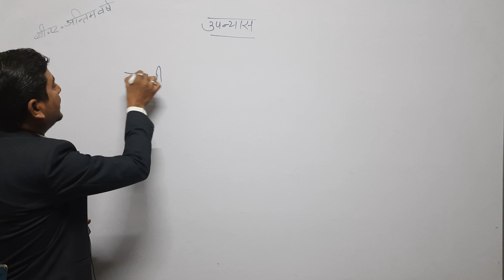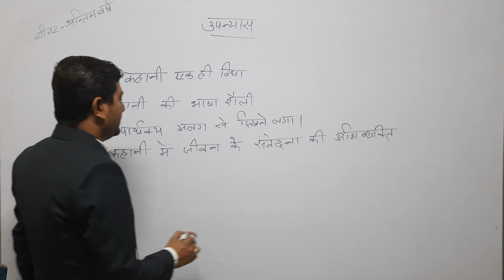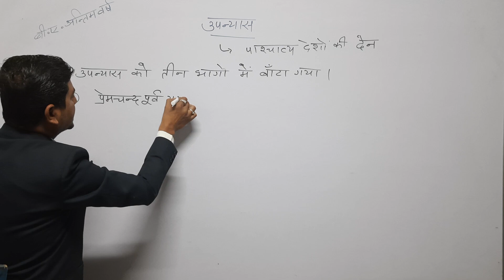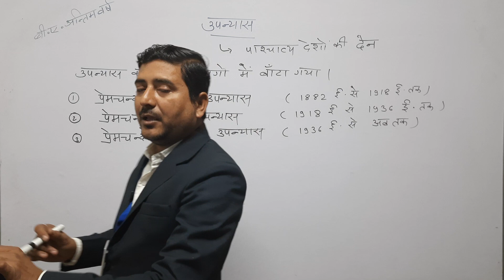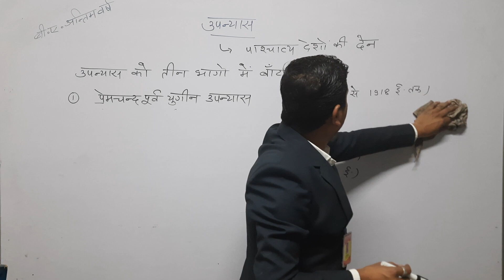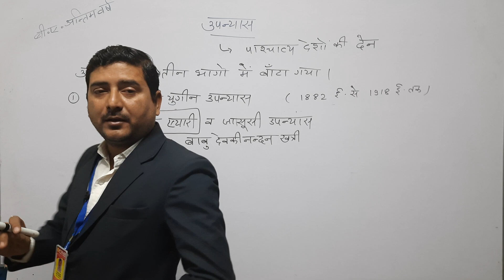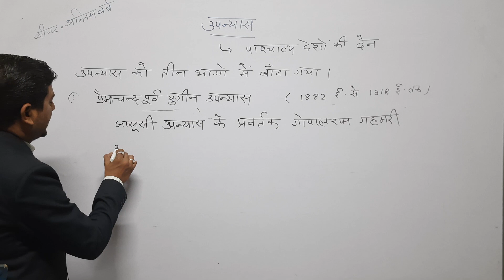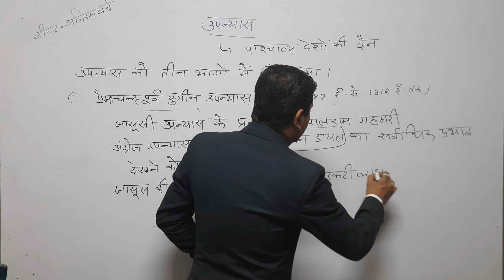बी.ए.अंतिम वर्ष ,उपन्यास